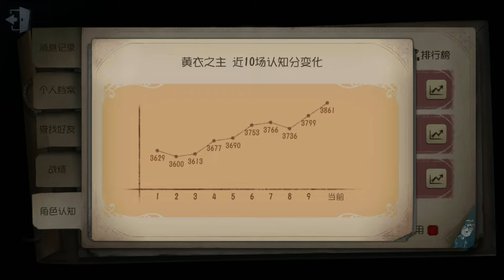【第五人格】 50抽精华 有两道金光 欧气十足 Identity V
最新视频

迈向7阶｜狂抽精华｜电车哥哥 永远的神｜B牌调香师 C牌守墓人殿堂级排位精彩操作

若要观看更多第五人格黄衣之主的影片可以到这里
喜欢的话可以点个订阅加收藏哦^^
这次做了赛季总结后顺便 把全部骰子用完 抽奖 没想到蛮幸运的 有两道金光